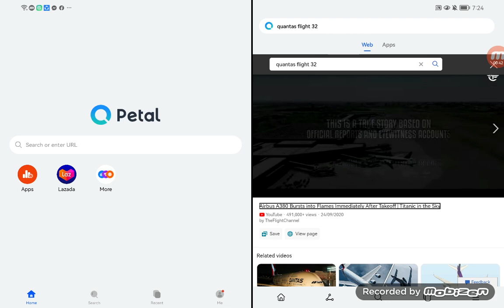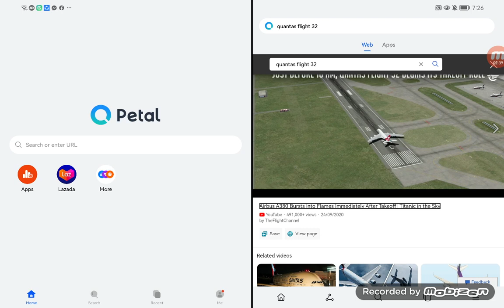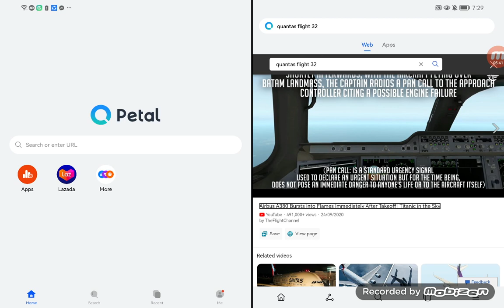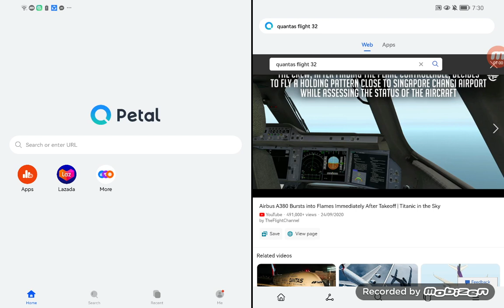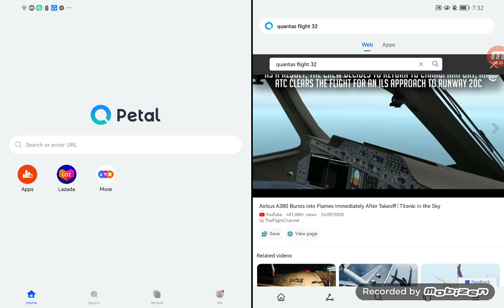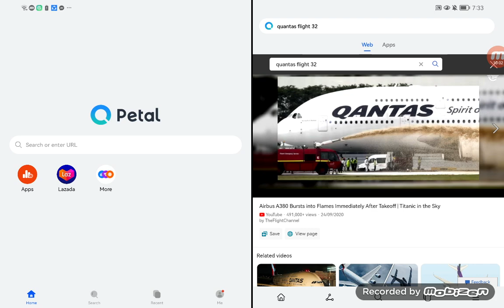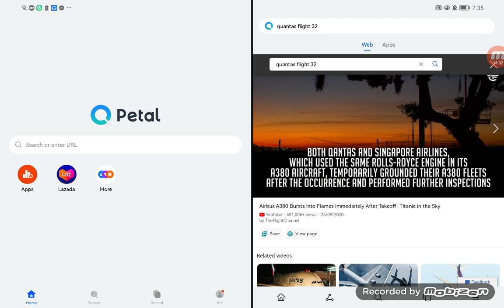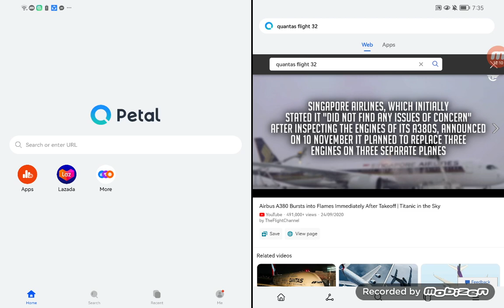Airbus a380 Bursts Into Flames Fastly After Takeoff